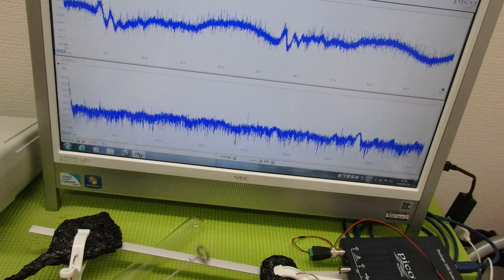メガヘルツの超音波発振制御プローブを利用した実験動画 ultrasonic-labo